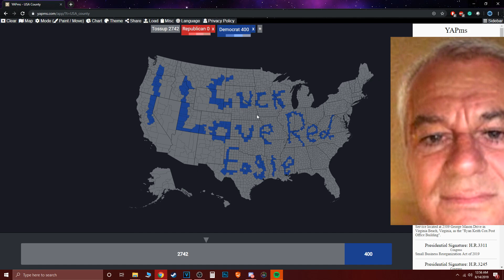LETS TALK ELECTIONS PREDICTION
EVERY SUBSCRIPTION COUNTS! LET'S HIT 10,000 BY THE END OF 2019!